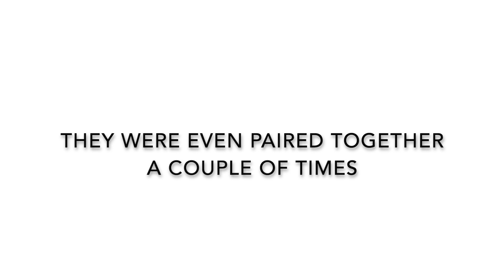Davis Chatfield, Patrick Welch Interview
Prior to teeing it up in the Willett Cup, GNRI caught up with Davis Chatfield and Patrick Welch.

The duo talked about life on the Korn Ferry Tour, what it's like being in contention and more.